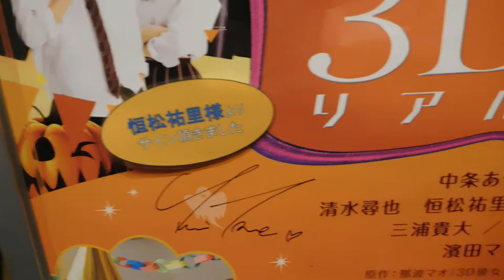DSCN5529１０９シネマズ二子玉川20180906映画のポスターのサイン